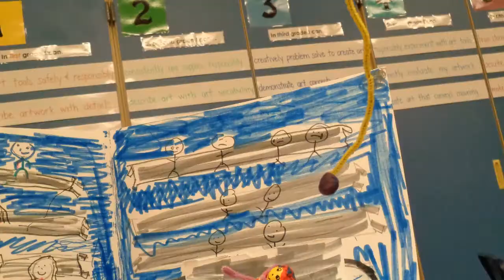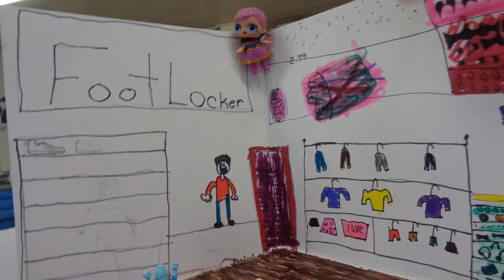Stop Motion Animation J4 2018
Fourth grade students at Amberly Elementary School created these stop motion videos in art class.  Students worked in groups to create their story line, set design, and characters.  They used poster board and coloring supplies to make backdrops.  Some students used modeling clay, pipe cleaners and beads to create their characters. Many groups used toys from home such as animal figurines, Lego Bricks and Stikbots for their characters.

We used Sony digital cameras to take the photos, and WeVideo on student Chromebooks to edit the videos.

Follow our art room on Twitter @AmberlyArtRoom